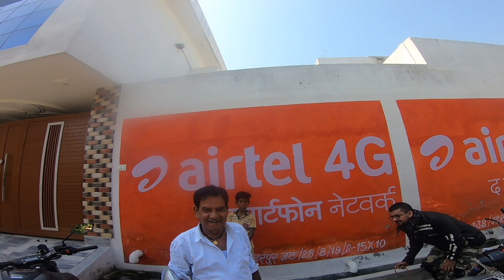KEDARNATH !! Daksheshwar Mahadev !! Rishikesh !! Laxhman Jhoola !! Rajaji National Park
Hellooo Everyon...
M back with the new video of Kedarnath Ride. In this video we went to the beautiful daksheswar mahadev temple .drove through the awsm roads of rajaji national park and also visited lakshman jhoola in rishikesh.

GoPro Hero 7 Black
OPPO Reno2 F
Zhiyun Smooth 4 (Black)
Boya BYM1
Marklif Gorilla Tripod